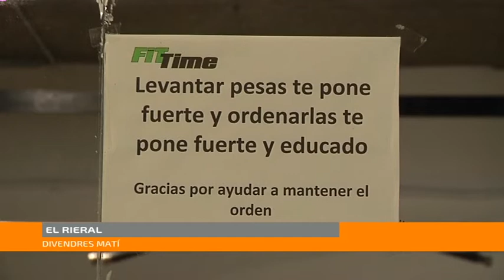El Gimnàs Fitness segueix funcionant amb mesures de prevenció i classes a l'aire lliure